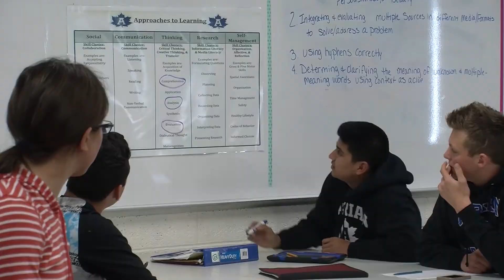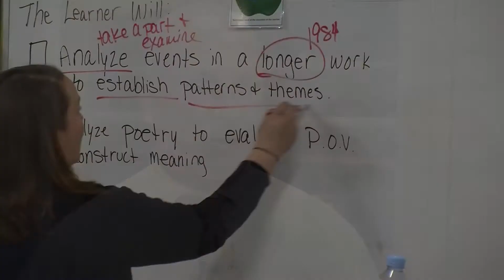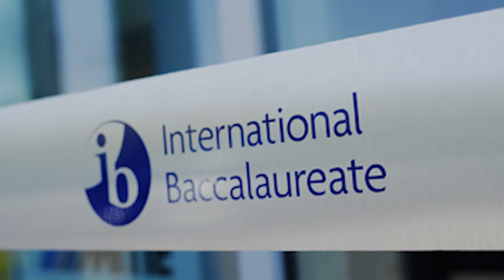Adrian High School's IB Program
LISD-TV presents our spotlight on the Adrian school district. We start at Adrian High School. Where students are getting the opportunity to learn at a higher advanced pace. Take a look at Adrian's International Baccalaureate program.

LISD-TV: "Lenawee's Hometown Station."